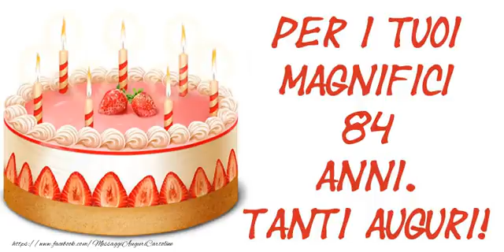Happy Birthday 84 anni!